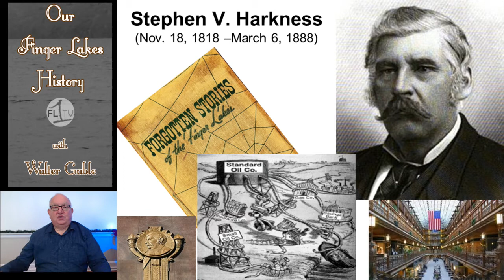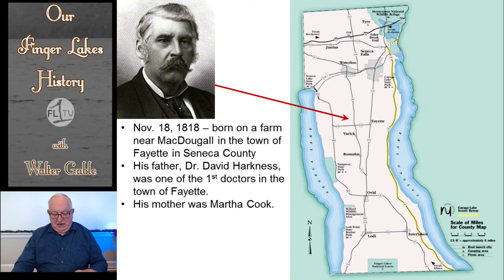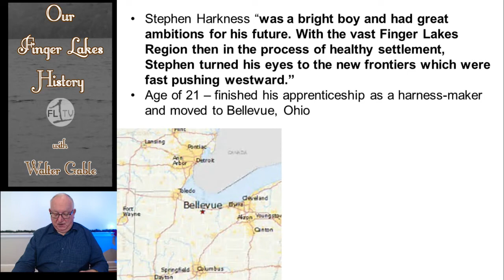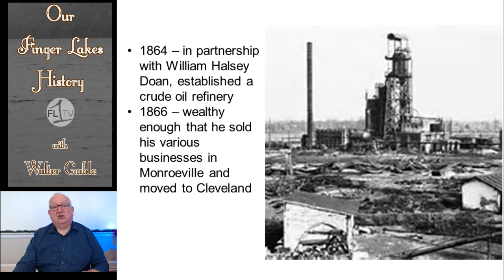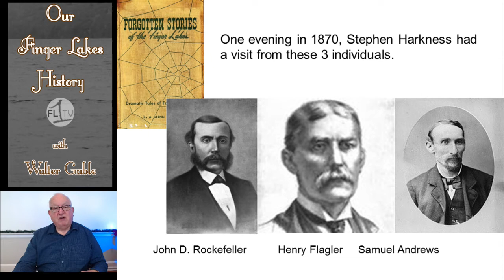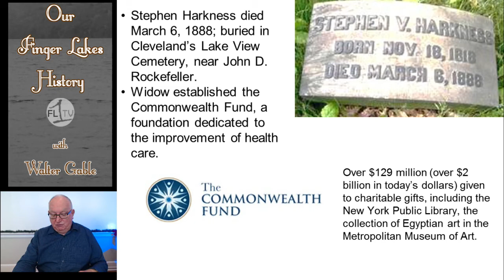Stephen Harkness of MacDougall .::. Our Finger Lakes History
Stephen Harkness, a native of MacDougall, New York in Seneca County, became the second most wealthy American of his time through a partnership with John D. Rockeller of Richford, NY. This episode tells the story of Harkness' rise from his Finger Lakes roots to "Millionaire's Row" in Cleveland, Ohio.

Seneca County Historian Walter Gable presents the third in his series of famous historic people with Finger Lakes roots.